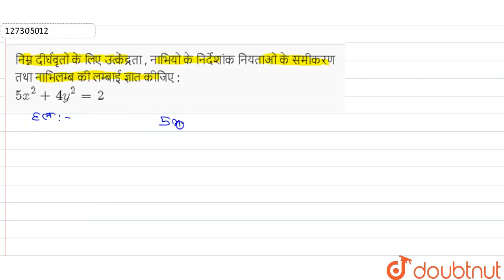निम्न दीर्घवृतो के लिए उत्केंद्रता , नाभियोके निर्देशांकनियताओ के समीकरणतथा नाभिलम्बकी लम्बाई ज्...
निम्न दीर्घवृतो के लिए उत्केंद्रता , नाभियोके निर्देशांकनियताओ के समीकरणतथा नाभिलम्बकी लम्बाई ज्ञात कीजिए:5x^(2)+4y^(2) =2
Class: 12
Subject: MATHS
Chapter: शंकु परिच्छेद
Board:Madhya Pradesh Board

👉 Have Any Query? Ask Us.